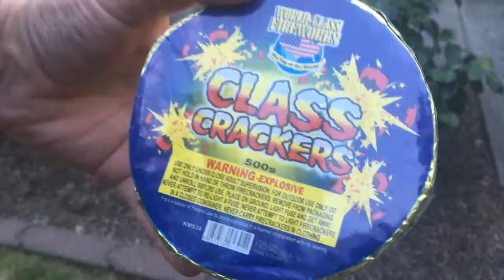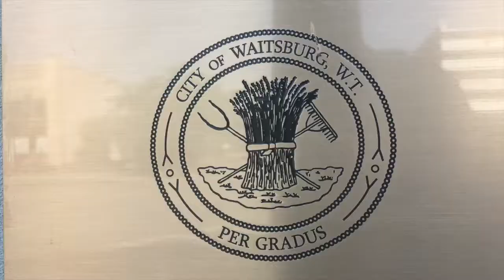VLOG 07 | JULY 2018 | Wrays of Sunshine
VLOG 07 | July 2018 | Wrays of Sunshine Oh Deer!

A vlog presented by Brianna Wray

In July we visited with our nephew Declan who is an avid young fisherman. I went jogging around a bird sanctuary and visited albino peacocks. We celebrated the 4th in the traditional fashion: smoke bombs with Jared’s mom. Every Wednesday is family dinner night, and when Papa Shawn hosts, the boys have an opportunity to jam for us all. Driving a lot between Walla Walla, Waitsburg and Dayton, for work and for play, but sometimes nature is scary.

If you like what you see, you can follow me for more videos

SOCIALs

You can find more at wraysofsunshine.com